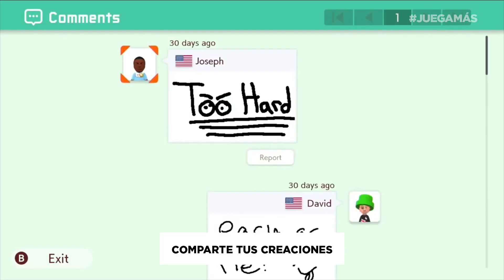Top 5 - Novedades de Super Mario Maker 2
Construye tus niveles y disfruta horas de diversión.

Visita gamers.vg